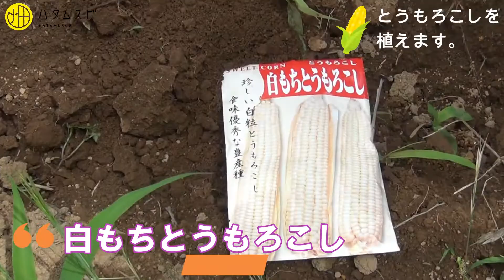【家庭菜園ノウハウ】とうもろこしを植える！ワキシーコーン もち食感 思い出の味【食育子さん・ハタムスビ㊷】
管理栄養士・食育子さんの野菜作り、菜園体験
珍しい品種「もちとうもろこし」を植えます。

食育子さん6月
■【家庭菜園ノウハウ】6月下旬の菜園　梅雨　熱中症対策　畑　麦茶＆ハッカ油スプレー【食育子さん・ハタムスビ㊶】

■【家庭菜園ノウハウ】さつまいも植付け！農業女子が初めて体験　野菜作り【食育子さん・ハタムスビ㊸】

■【家庭菜園ノウハウ】キュウリ・ナス・サヤインゲン・エダマメ・シシトウを連続収獲　夏野菜【食育子さん・ハタムスビ㊹】

■【家庭菜園ノウハウ】キュウリ＆ミニトマト　手入れ作業　野菜作り・農業女子【食育子さん・ハタムスビ㊺】

■【家庭菜園ノウハウ】水やり＆クウシンサイを種まきします！【食育子さん・ハタムスビ㊻】

■【家庭菜園ノウハウ】6月の菜園作業の感想と　採れたて野菜調理レシピ！【食育子さん・ハタムスビ㊼】